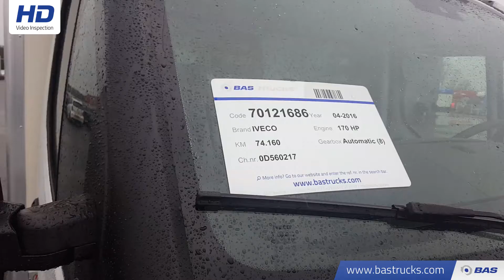70121686 IVECO Daily